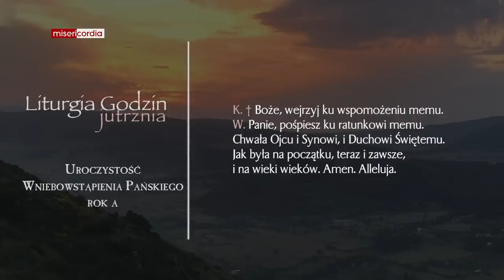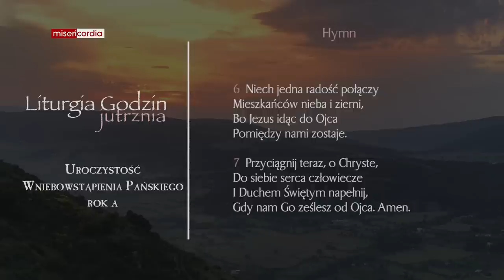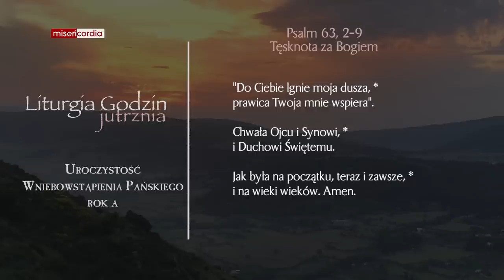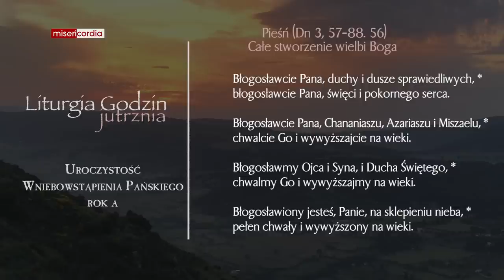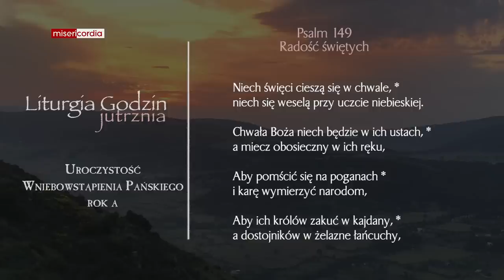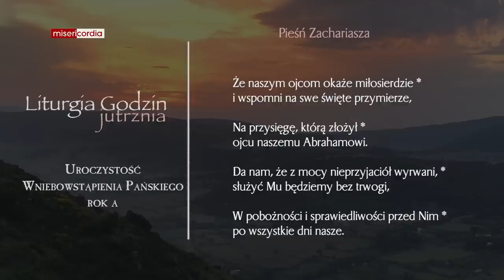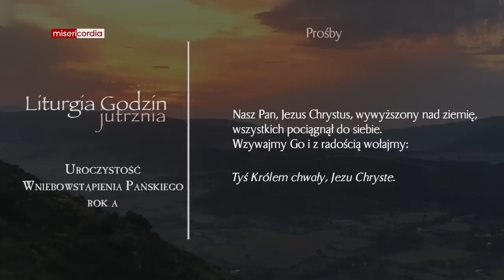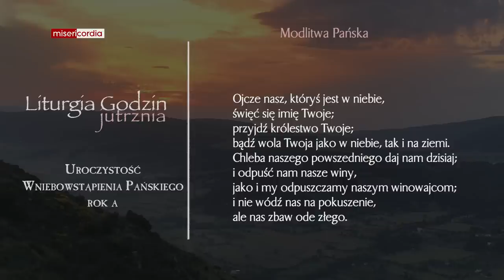Liturgia Godzin | Jutrznia | Uroczystość Wniebowstąpienia Pańskiego (rok A)